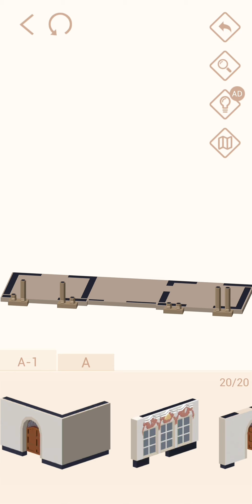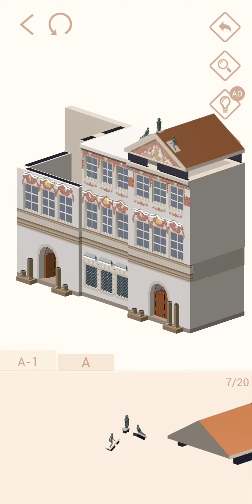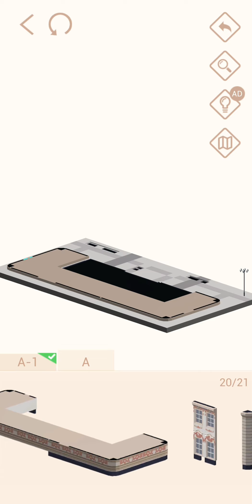Pocket World 3d - National Gallery in Prague - Prague Square - Workshop Event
Current Workshop Event
National Gallery in Prague
Prague Square